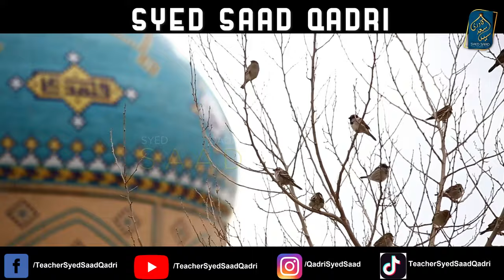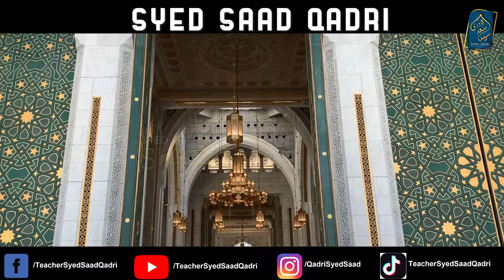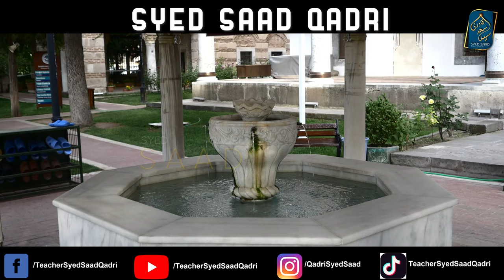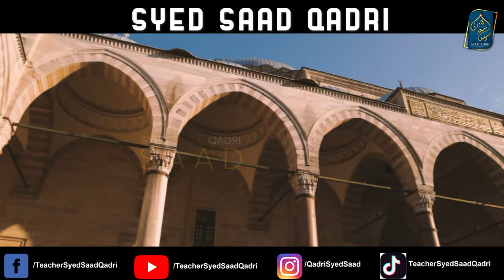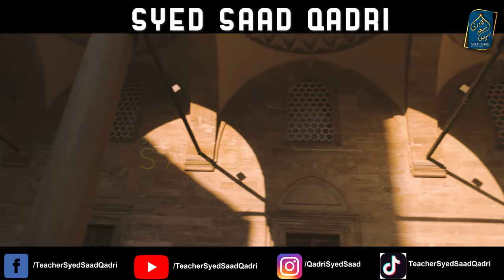Kya Hazrat Muawiya Fath e Makkah ke baad Islam layay? Nabi ki Bargah mein Hazrat Muawiya ka muqam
0:00 Channel Intro